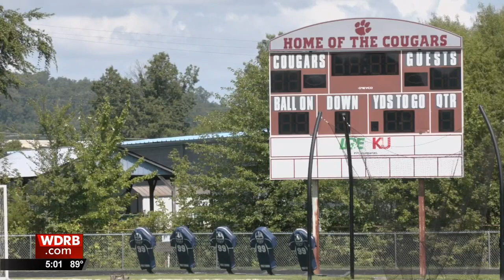Several schools sidelined with COVID-19 issues as football season starts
As high schools around Kentucky kick off the football season Friday, some of the teams will have to wait for their season to begin.

In Louisville, Southern, Moore and Pleasure Ridge Park high schools all have their football teams in quarantine.